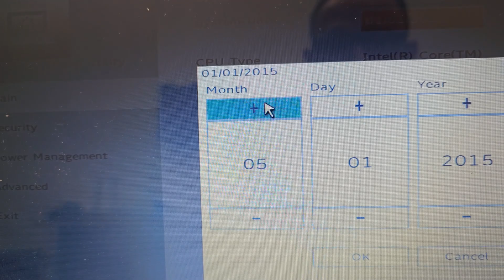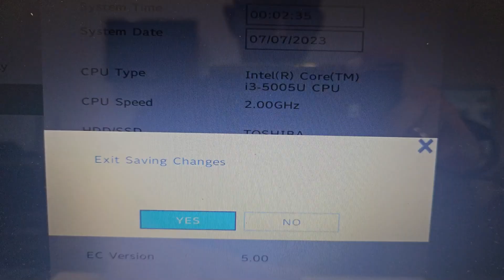How to FIX Тoshiba L50-C лесно добавяне на BIOS батерия 3.3v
Как да заобиколим и избегнем-спестим пари за нова батерия на лаптопа (ако не Ви е нужна), и да избегнем досадното сверяване на ЧАС и ДАТА!!!
motherboard da0blqmb6e0 rev.E